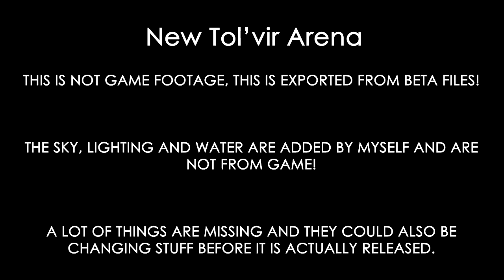[MoP Beta] Tol'vir Proving Grounds (New PVP Arena)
Here it is. The new PVP arena map. It is kinda like Nagrand Arena.